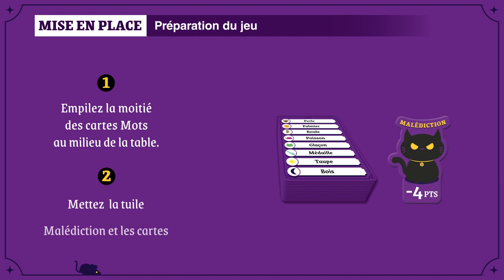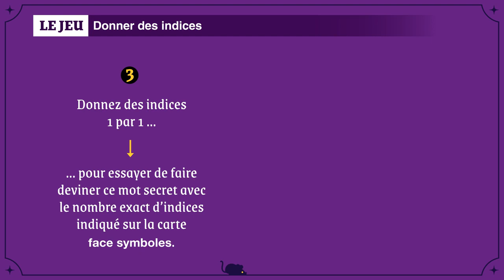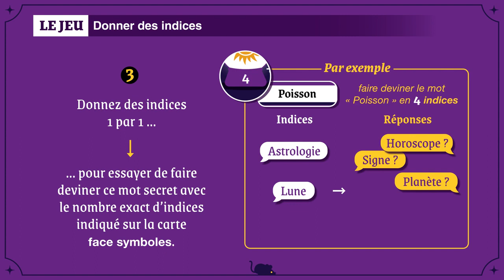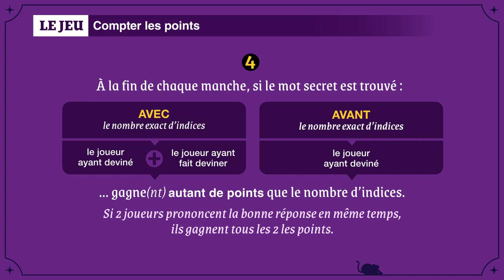Jeu Maudit mot dit - Asmodee - lapouleapois.fr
Découvrez le jeu Maudit mot dit de Cocktail games, un jeu d'association d'idées malicieux pour jouer à partir de 3 joueurs dès 12 ans.

Osez ouvrir la boite et essayez de faire deviner un mot avec exactement le nombre d’indices imposé, pas plus et surtout pas moins. Chacun va devoir faire deviner un mot sans qu’il soit trouvé trop tôt.